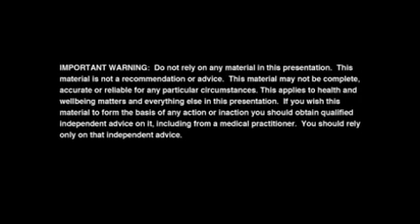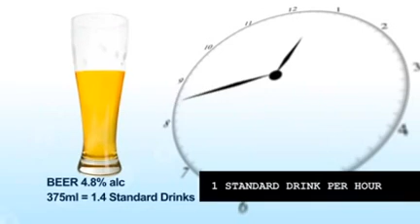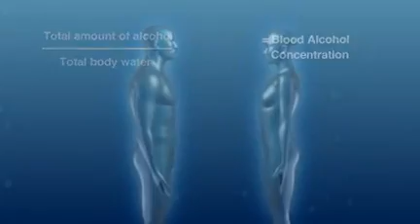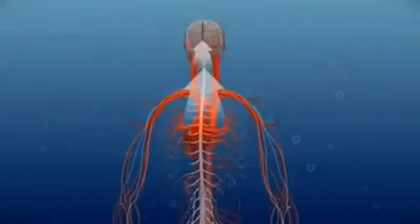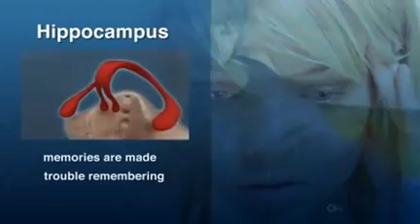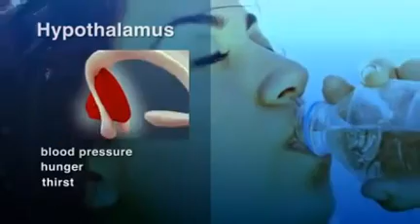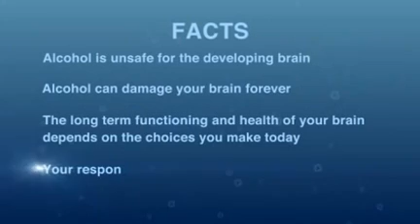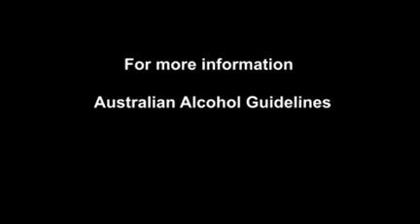Το αλκοόλ και ο εγκέφαλος μας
Ένα σύντομο video από την μακρινή Αυστραλία που περιγράφει απλά και κατανοητά την ζημιά που παθαίνει ο εγκέφαλος μας από την χρήση και ειδικά την κατάχρηση αλκοόλ.